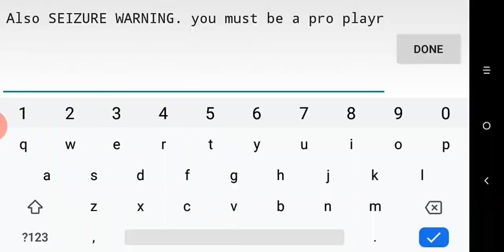Wave Challenge 2 by me ID 60059545